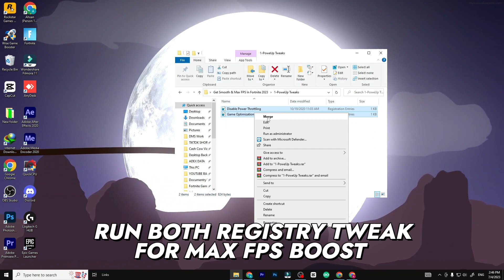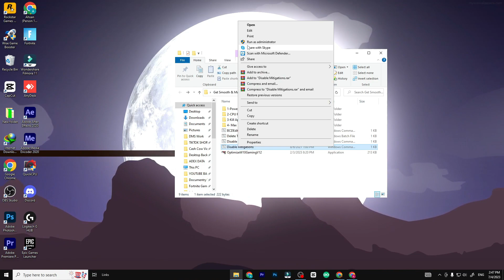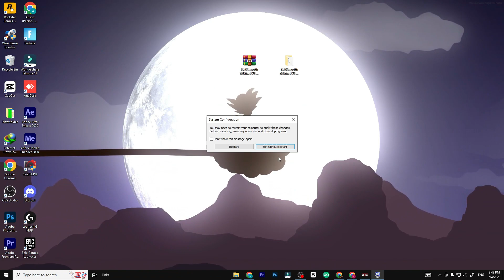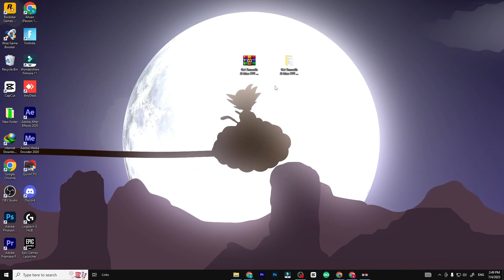How To BOOST FPS & 0 DELAY Fortnite Chapter 4 Season 3! (Reduce Input Lag & Fix Lag)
Are you tired of experiencing frustrating input lag and struggling with low FPS while battling it out in the intense world of Fortnite? Look no further! In this video, we'll provide you with a comprehensive set of strategies, tips, and tweaks that will not only reduce input lag to a minimum but also give a significant boost to your FPS. We understand the importance of lightning-fast response times and smooth gameplay, and that's why we're here to assist you. From optimizing your in-game settings to fine-tuning your PC's performance, we'll leave no stone unturned to help you achieve the ultimate gaming experience. Say goodbye to delayed actions and sluggish controls as we guide you through proven methods to reduce input lag and fix any existing lag issues. Whether you're building, editing, or engaging in intense battles, this guide will empower you to execute your moves with unparalleled precision and responsiveness. So, make sure to subscribe to our channel and hit the notification bell, as we'll continue to provide you with the latest and greatest optimizations for Fortnite Chapter 4, Season 3. Get ready to level up your gameplay, reduce input lag to zero, and embrace the smoothest and most immersive Fortnite experience yet. It's time to take control of your performance, boost your FPS, and dominate the competition in Fortnite Chapter 4, Season 3!